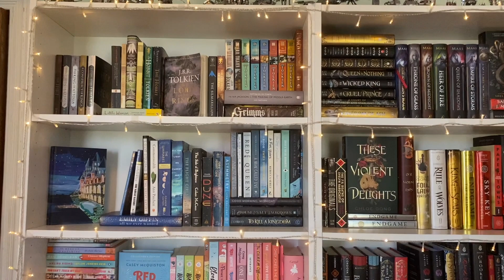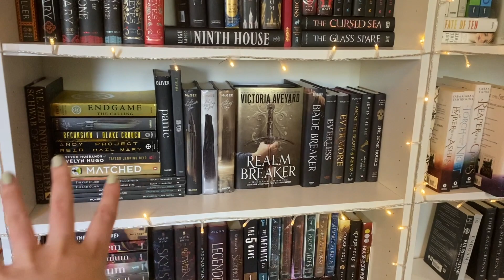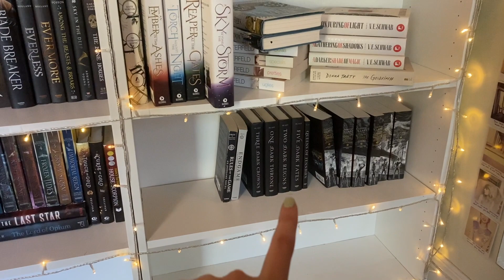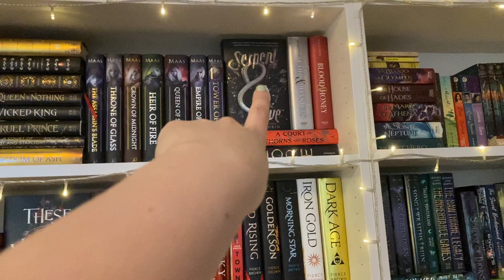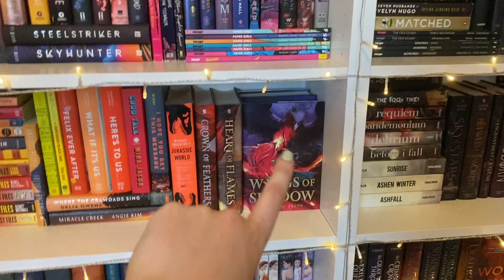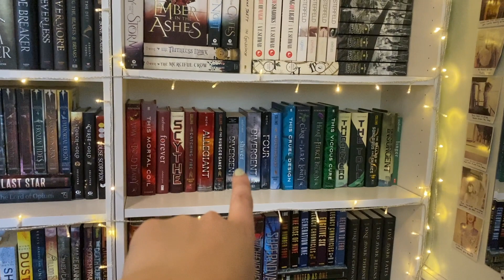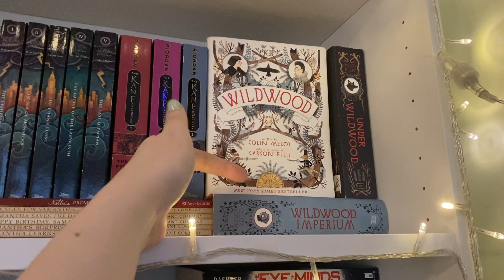Reorganizing My Bookshelves!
I almost reorganized my shelves without filming it, can you believe. This took way shorter than I thought it would but I like watching time lapses so here we are.

camera: my phone lol, nikon D3300